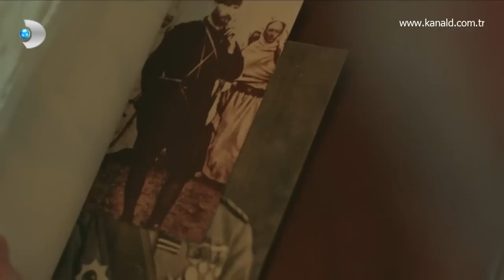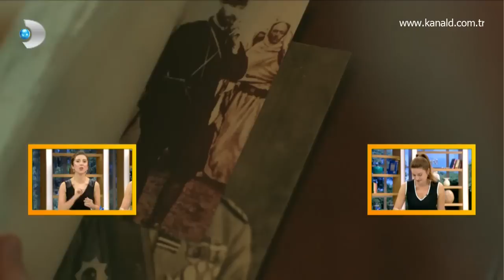Renkli Sayfalar - Vatanım Sensin'de tüyleri diken diken eden sahne!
Atatürk resminin bile yürekleri nasıl  etkilediğini konuştular!